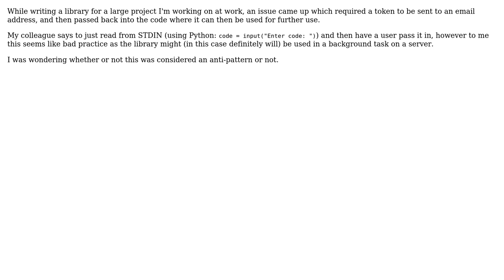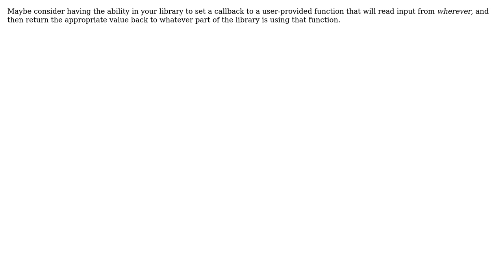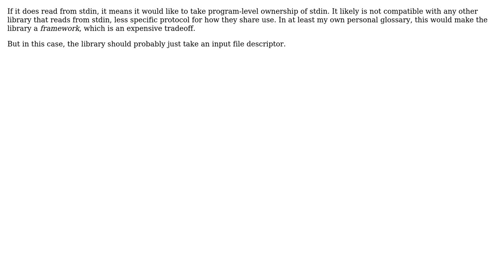Software Engineering: Is it considered an anti-pattern to read from STDIN from within a library?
With thanks & praise to God, and with thanks to the many people who have made this project possible! | Content (except music & images) licensed under CC BY-SA | Music | Images & others | With thanks to user Roland Tepp user Peter Mortensen user Paul92 user Paradoxis user FrustratedWithFormsDesigner user djechlin user Bryan Boettcher and the Stack Exchange Network Trademarks are property of their respective owners. You are responsible for your own actions.